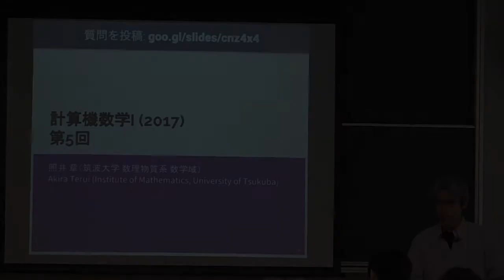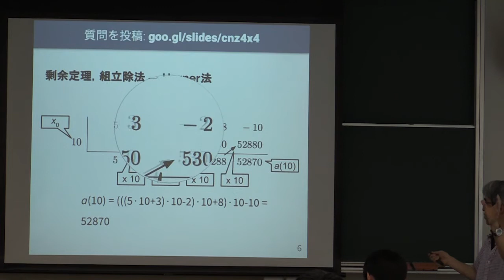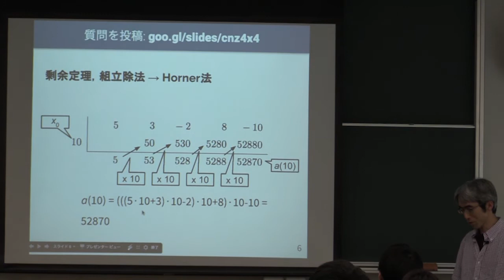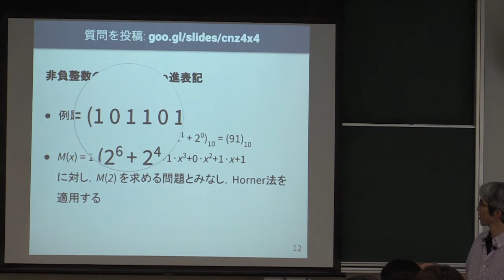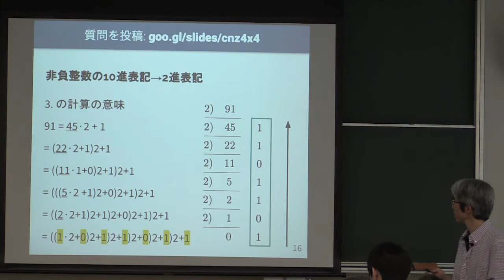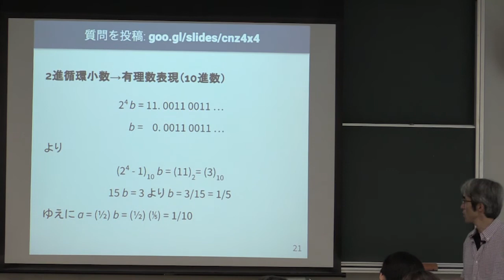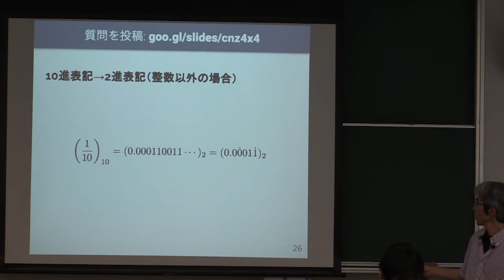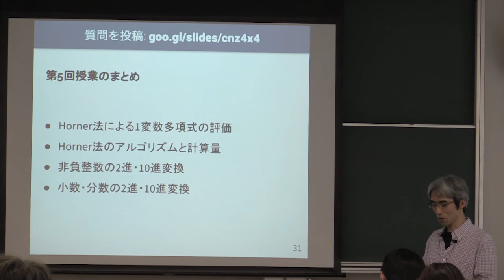計算機数学I (2017) (5) Horner法，数の10進・2進変換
Horner法，数の10進・2進変換．